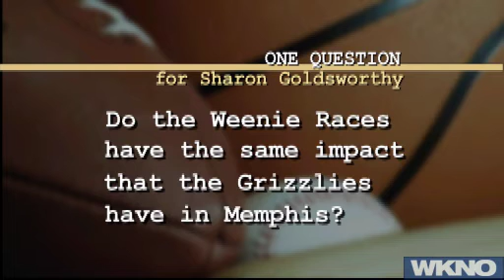Sports Files with Geoff Calkins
This week (Sept. 11), Geoff Calkins is joined by Gary Parrish, Chris Hrabe, and Eric Hasseltine for a frank discussion of the state of college football.